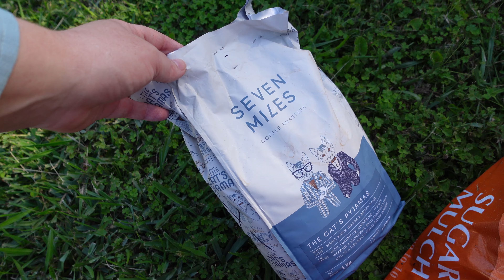Dealing with a Slow Week of Sales 💐 Weekly Flower Farm Jobs, Market & Amending Soil For New Crops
This week was a slow one with this business, and while this is totally normal, it definitely takes some getting used to. Today I wanted to share some of the ups and downs of running a backyard flower farm and business and chat about how I get through the slow weeks. Having a slow week does however, mean that I can focus more on growing and tending to the flowers, as well as prepping the garden beds for the next round of crops.

Hey there!

My name is Robyn, an environmental scientist, and flower farmer. I have recently completed my PhD in understanding how people's wellbeing and their connection to nature is impacted by land use change but now I'm taking a break from research to pursue a dream of owning a flower farm. I've always loved gardening and nature and lately have been interested in growing my own organic food!

On this channel you'll find videos relating to garden tours, 'how to' videos, composting, soil health and how to start a flower farm.

I try to upload twice a week and I hope you enjoy!!

🤎 Filmed and edited on Yuin country. I acknowledge and pay respects to Traditional Owners of the land past, present and emerging. Always was, always will be Aboriginal land.

Thank you so much for your support. It means the world!